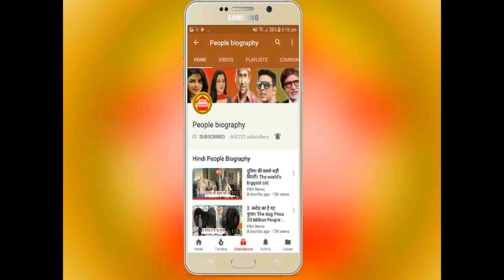खूब नाची खेसारी लाल की पत्नी करवा चौथ के मौके पर देखिये Khesari Chanda Devi Celebrate karwa chauth